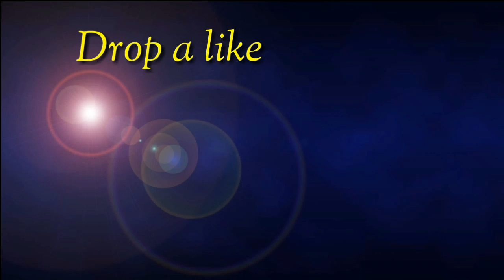The public has grasped |BJP| MLA in Biswanath Charalli of Assam by AASU on 12th Feb 2019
In this video i'm showing the The public has grasped |BJP| MLA in Biswanath Charalli of Assam by AASU on 12th Feb 2019.